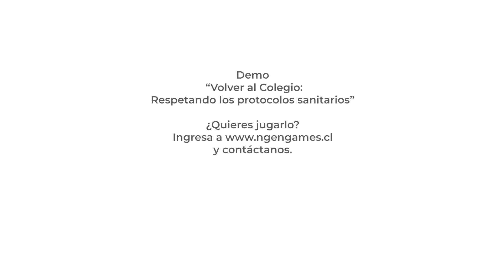nGenGames - Demo "Volver al Colegio"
Hemos desarrollado "Volver al Colegio: Respetando los protocolos sanitarios" un videojuego Point and Click donde enseña y prepara a los niños a un retorno a clases de manera segura.

¿Quieres probarlo? Escríbenos y nos pondremos en contacto para coordinar el acceso a nuestro demo.

nGenGames - 2021